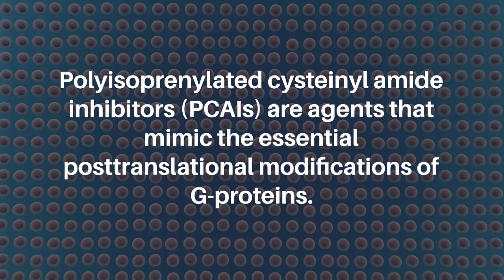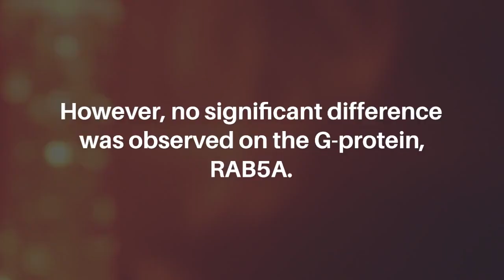Polyisoprenylated Cysteinyl Amide Inhibitors Deplete G-Proteins in Cancer Cell Lines | Oncotarget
Oncotarget published this research paper on March 24, 2023 in Volume 14, entitled, “Polyisoprenylated cysteinyl amide inhibitors deplete singly polyisoprenylated monomeric G-proteins in lung and breast cancer cell lines" by researchers from the Florida A&M University College of Pharmacy Pharmaceutical Sciences, Institute of Public Health, Tallahassee, FL; Department of Pharmaceutical Chemistry, College of Clinical Pharmacy, Imam Abdulrahman bin Faisal University, Dammam, Eastern Province, Kingdom of Saudi Arabia.

Abstract

Finding effective therapies against cancers driven by mutant and/or overexpressed hyperactive G-proteins remains an area of active research. Polyisoprenylated cysteinyl amide inhibitors (PCAIs) are agents that mimic the essential posttranslational modifications of G-proteins. It is hypothesized that PCAIs work as anticancer agents by disrupting polyisoprenylation-dependent functional interactions of the G-Proteins. This study tested this hypothesis by determining the effect of the PCAIs on the levels of RAS and related monomeric G-proteins. Following 48 h exposure, we found significant decreases in the levels of KRAS, RHOA, RAC1, and CDC42 ranging within 20–66% after NSL-YHJ-2-27 (5 μM) treatment in all four cell lines tested, A549, NCI-H1299, MDA-MB-231, and MDA-MB-468. However, no significant difference was observed on the G-protein, RAB5A. Interestingly, 38 and 44% decreases in the levels of the farnesylated and acylated NRAS were observed in the two breast cancer cell lines, MDA-MB-231, and MDA-MB-468, respectively, while HRAS levels showed a 36% decrease only in MDA-MB-468 cells. Moreover, after PCAIs treatment, migration, and invasion of A549 cells were inhibited by 72 and 70%, respectively while the levels of vinculin and fascin dropped by 33 and 43%, respectively. These findings implicate the potential role of PCAIs as anticancer agents through their direct interaction with monomeric G-proteins.

Keywords - PCAIs, G-proteins, KRAS, RHOA, RAC1

About Oncotarget